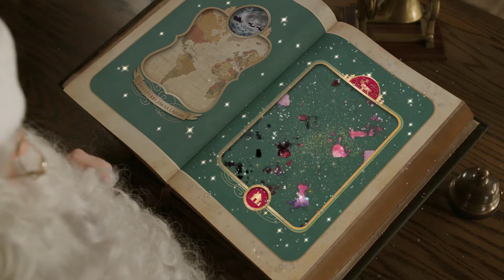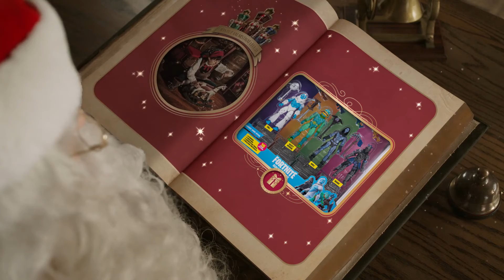Jerry Polvo de estrellas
Santa charla con Jerry